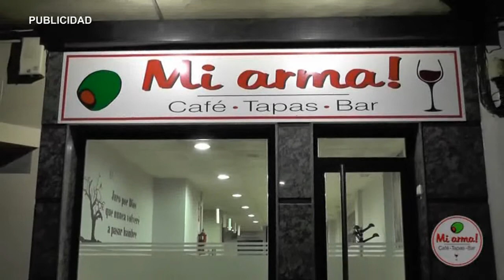AN CAMPAÑA SOLIDARIA ALMENDRALEJO CONTIGO 021215